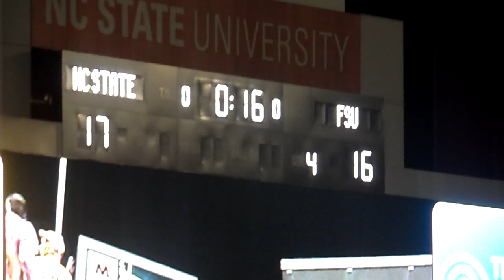NC State beats Florida State, October 6, 2012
This is the touchdown in the 4th Quarter that NC State got to go up by 1 point against FSU!